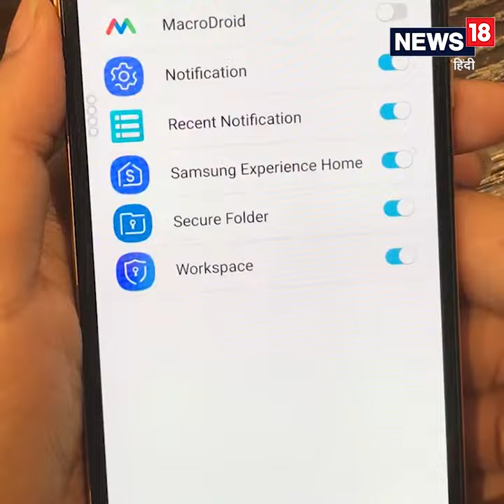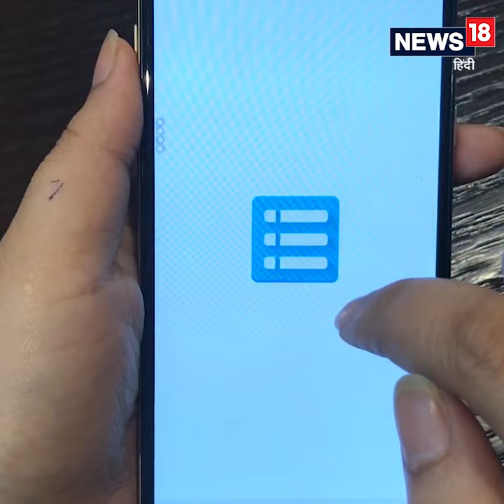Hacks Queen: How to read Deleted messages on WhatsApp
वॉट्सऐप पर अगर किसी ने मैसेज भेज कर डिलीट कर दिया है तो उसे आसान सी ट्रिक से पढ़ सकते हैं.